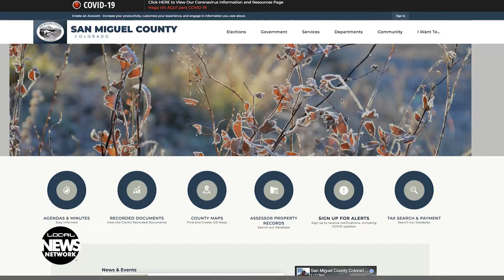Telluride News February 24, 2021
COVID-19 variant detected, Colorado's power grid is vulnerable, Boebert votes against stimulus funding, endangered black-footed ferret cloned, and Colorado companies helped make parts for Mars rover.